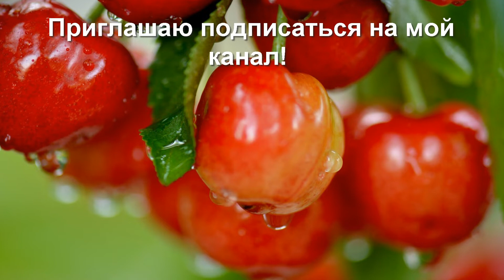Обрезка клематиса летом. Результат обрезки клематиса!!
Клематис красивая лиана для сада огорода. Клематис имеет много расцветок и форм. Как ухаживать за лианой, чтобы она ярко цвела?! Необходимо вовремя обрезать, ухаживать -поливать, удобрять и тогда эта красивая лиана будет всегда в цвету. Как обрезать лиану летом -смотрите фильм. Видеоблогер ЕкатеринаСнытко.